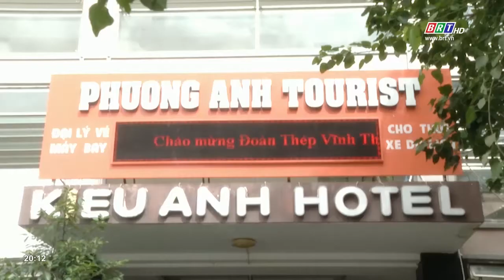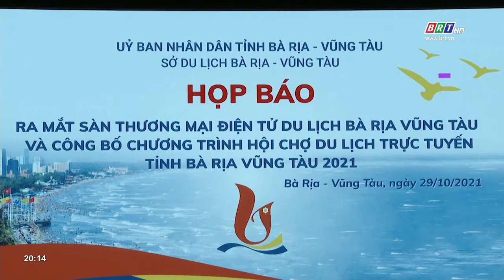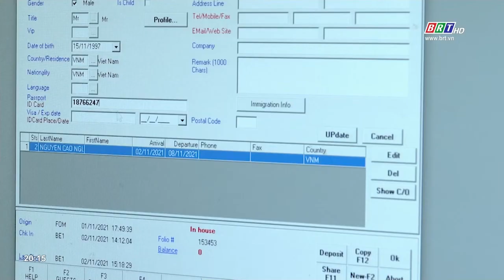Nguy cơ thiếu lao động trong ngành du lịch sau dịch | BRT TV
Nguy cơ thiếu lao động trong ngành du lịch sau dịch